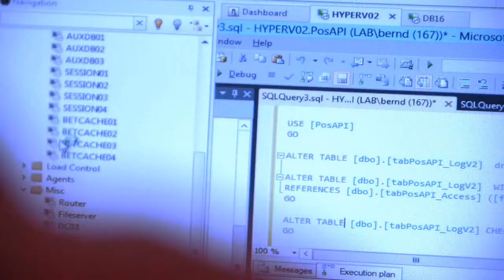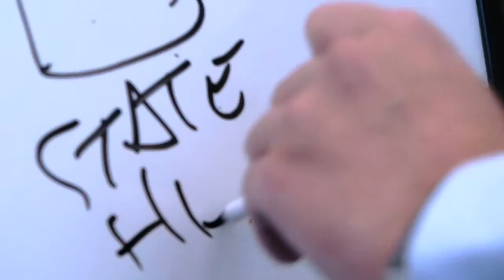Bwin wins with SQL Server 2014